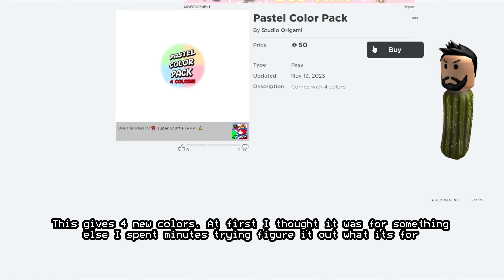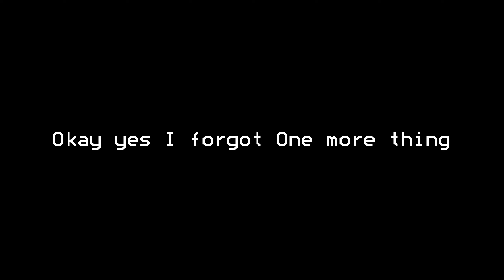Tips and Quests Update! (Super Scuffle) #9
Hi, Today I am going to be playing Super Scuffle! In this Video I will covering some Updates I have forgotten to cover aswell as cover the new stuff! This video will showcase the two quests and how to obtain them for new skins and badges aswell as other changes I want to talk about!

🥊 Super Scuffle is a free-for-all PVP arena fighting game!
⭐ Find many weapons, buy handy items, explore a lively world, and beat the tar out of your friends or foes!
❤️ Customize your character with many cosmetics to express yourself! -Paperkitty (Studio Origami)

Club#!/about